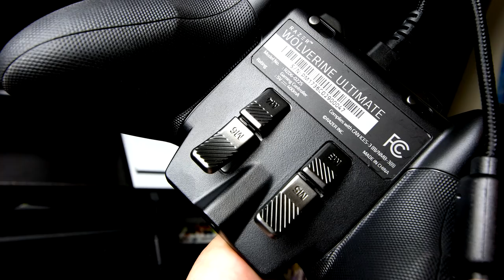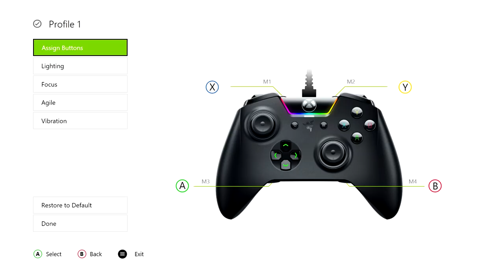The Best Fortnite Controller! - Razer Wolverine Review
KONTROL FREEK PSA: The Kontrol Freeks I used to work on the controller are PS4 Kontrol Freeks and I just pressed down to make them work, I’m sure the Xbox one Kontrol Freeks are too small to work on this one.

Thanks guys for checking out the vid, hope you enjoyed this review of the Razer Wolverine, if you have any questions be sure to hit me up in the comments and I'll be sure to answer anything else you guys need!

Razer Wolverine Tournament Edition: (Amazon - paid link)
Razer Wolverine Ultimate Edition: (Amazon - paid link)
Razer Raiju PS4 Edition: (Amazon - paid link)

All sponsored links and comments will contain the word "SPONSOR" or "AD." Any additional revenue stream will be disclosed with similar verbiage. All sponsored links and comments will contain the word "SPONSOR" or "AD." Any additional revenue stream will be disclosed with similar verbiage.